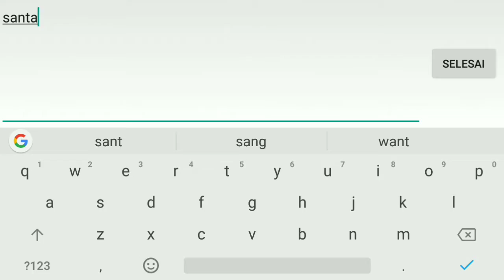NGA ADA AMPUNG LANCELOT PUSH RANK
LANCELOT for me